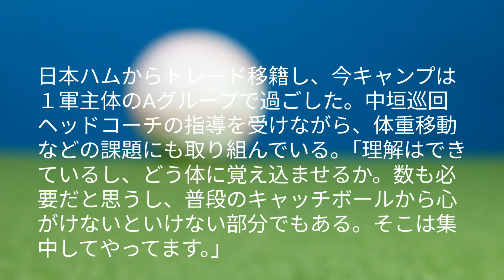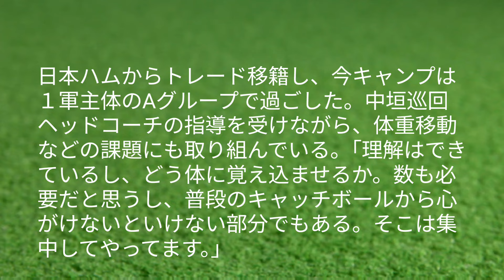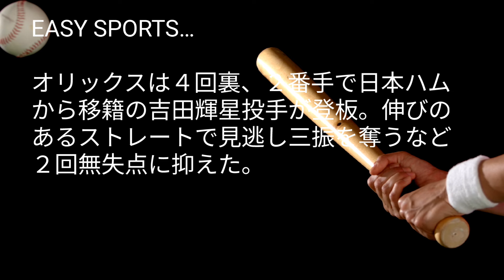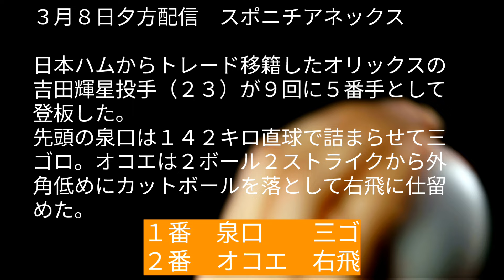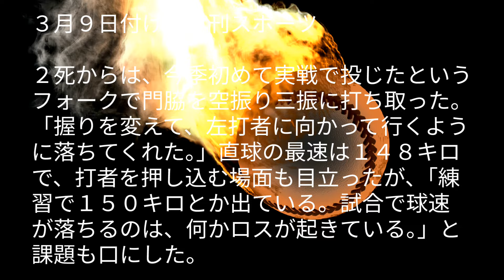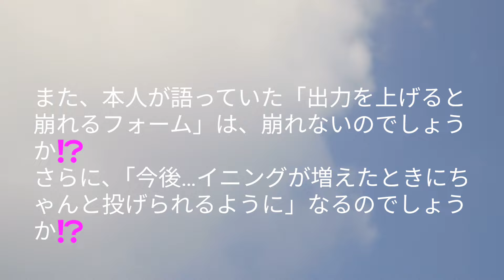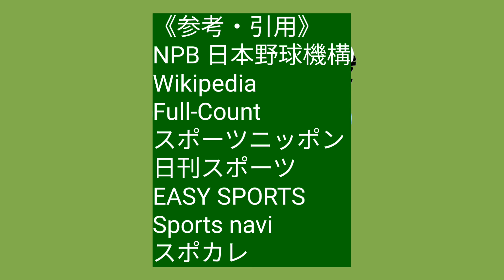【オリックス吉田輝星投手…第二弾‼️現在の立ち位置は…⁉️】中継ぎ…抑え💦⁉️オープン戦も中盤戦…移籍の吉田輝星投手の現在地に迫る第二弾‼️